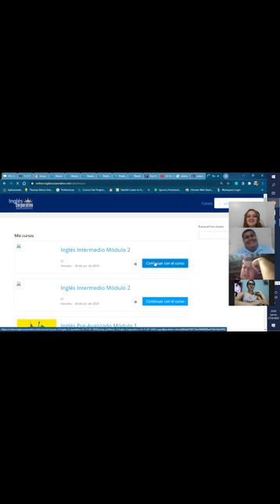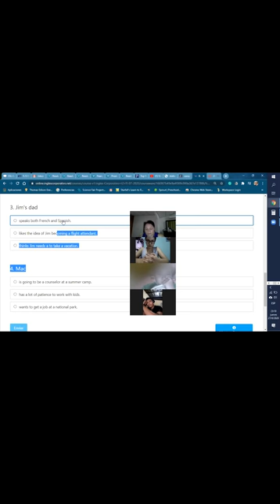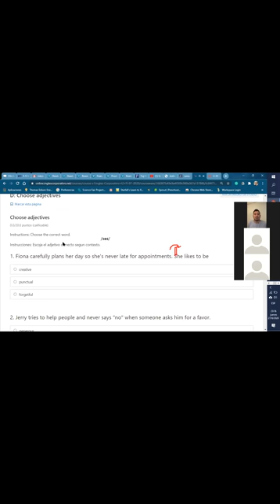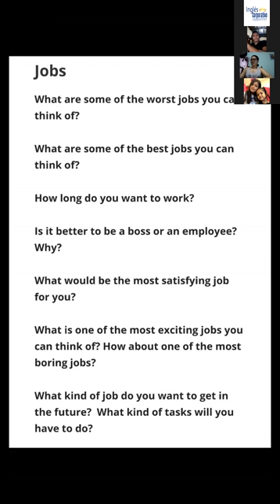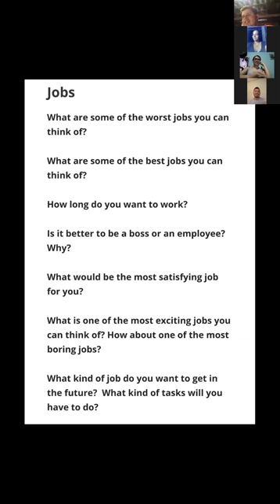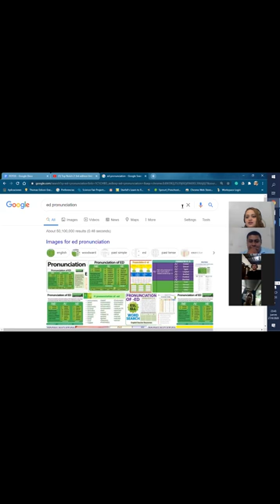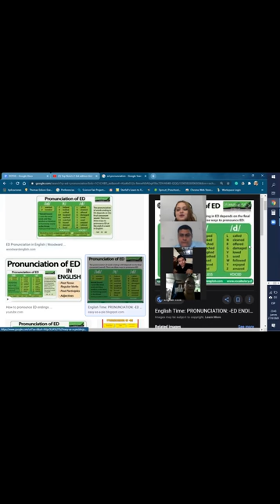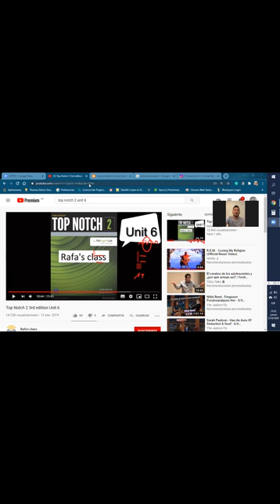Ingles Corporativo- review